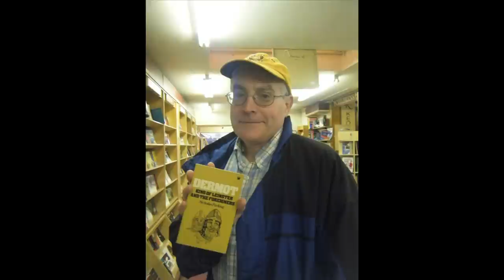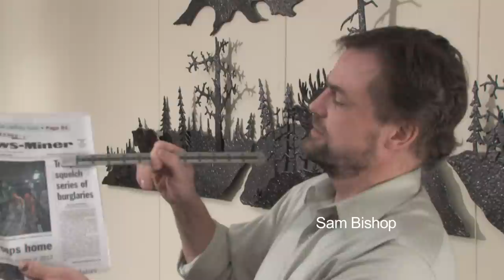UAF - Cole tribute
On 12/14/11 Terrence Cole and Dermot Cole were honored for their contributions to the Fairbanks community. This video was produced as part of the ceremony.